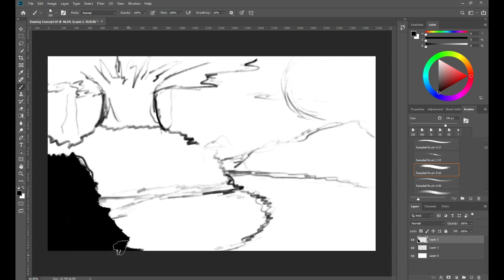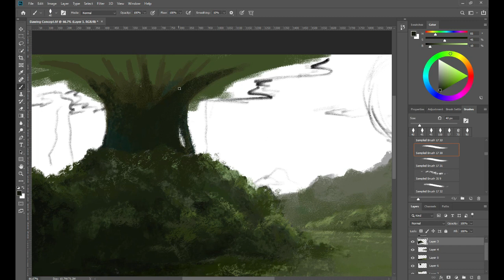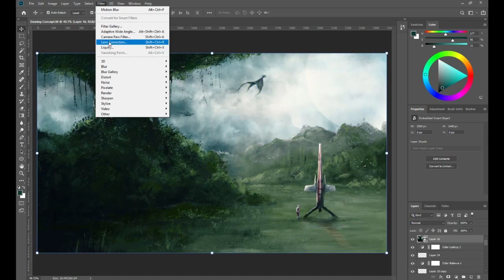Pandora - Digital Painting - Speed Art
Here my newly digital painting.
i just painting "Pandora" like a AVATAR alien planet landscape in my mind.

I Hope you enjoyed! and learning ...